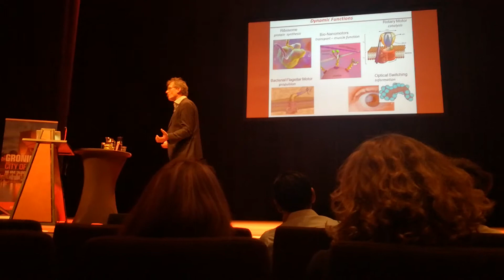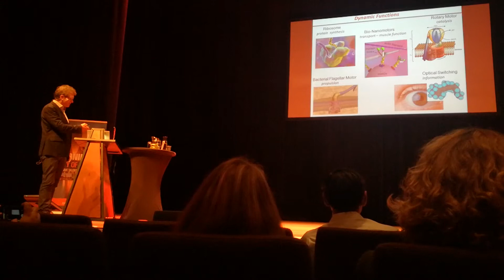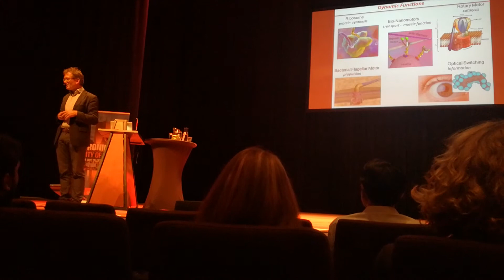The PhD Day Groningen 2017 - Professor Dr Ben Feringa gives the lecture "The joy of discovery" - 1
Prof. dr. Ben Feringa is professor of Organic Chemistry at the University of Groningen. In 1999, he discovered the "molecular motor", light-driven rotating molecules which can deliver drugs to locations in the body that were previously unreachable, by transporting themselves through the blood stream. For this work he received Nobel Prize in Chemistry in October 2016.